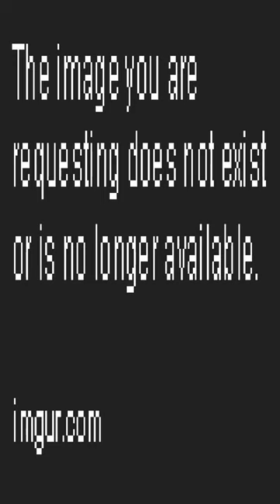She’s friendly - Dankest memes and comments Wednesday February 22nd!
She’s friendly - Dankest memes and comments Wednesday February 22nd! meme,reddit,thank you memes